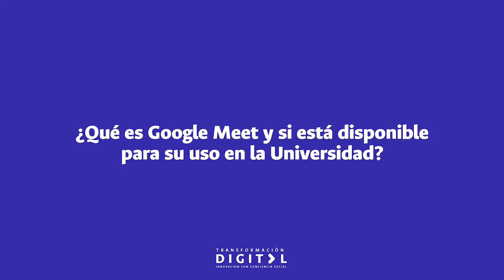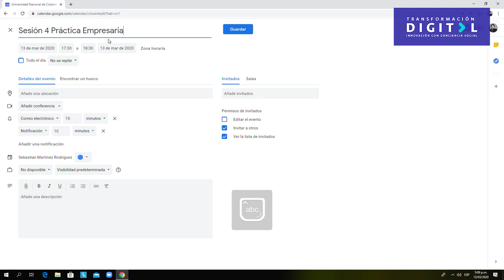SomosTransformación Google Meet para la UNAL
SomosTransformación El Director de la Dirección Nacional de Estrategia Digital nos explica sobre Google Meet y cuales son sus aplicaciones para la comunidad académica de la UNAL | SomosUNAL 💻